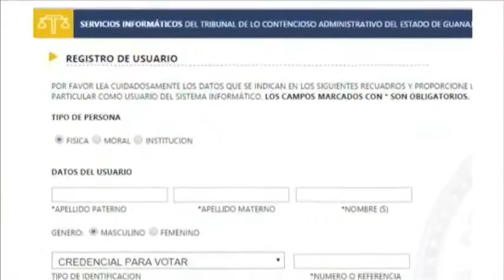Los juicios en línea, la herramienta del TCA para agilizar los procesos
Guanajuato, Gto. Ha transcurrido un mes desde que el Tribunal de lo Contencioso Administrativo (TCA) puso en marcha los juicios en línea y ya se ha utilizado en la presentación de más de 200 demandas.